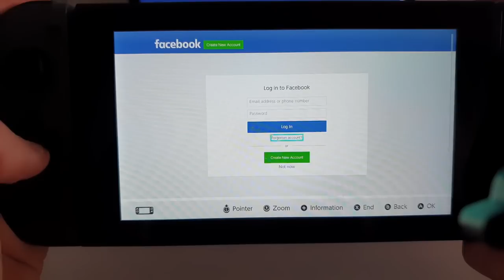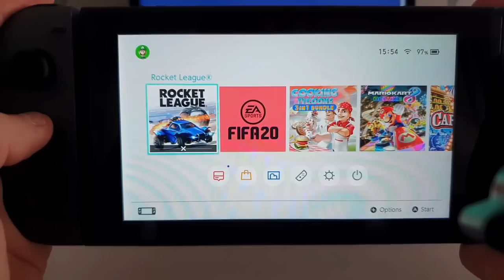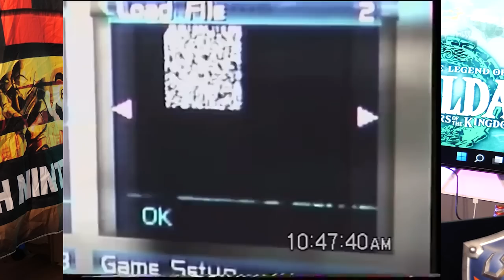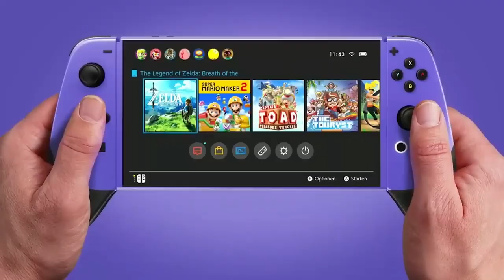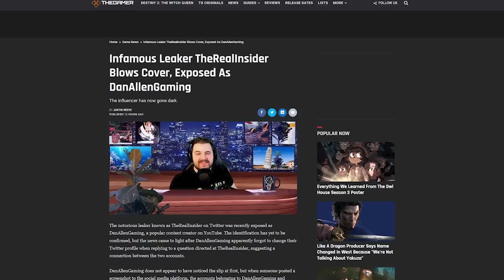Nvidia "Leaks" Key Switch Pro Spec, Leaker Outs Themselves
Prime 5 is back again and we got some big Switch news for you! Nintendo is removing a login feature for no apparent reason. Meanwhile a cancelled concept for Perfect Dark resurfaces. Oh, and yeah, there is something about a Switch Pro or whatever too.